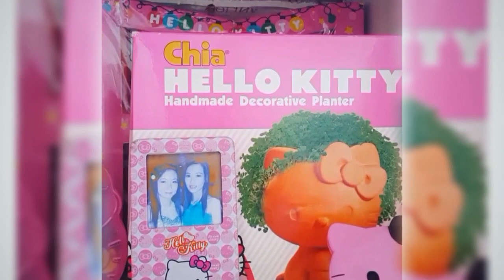Hello Kitty collections Part 1 (Philippines) | Kitty Jolina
Kitty Jolina Danan / 23 Years old
❤Pastry Chef (OFWinDubai)
❤Loves Baking
❤Loves to Travel
❤Hello kitty lover
❤Certified Hello kitty collector